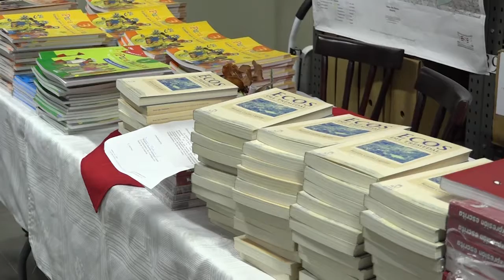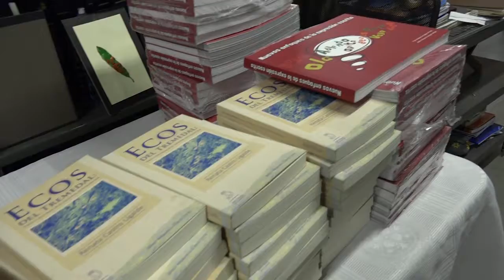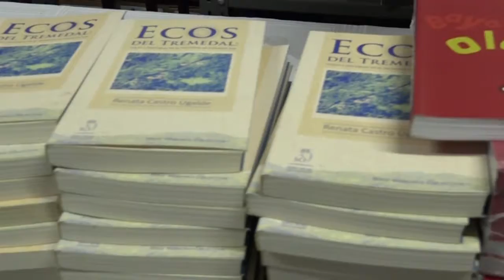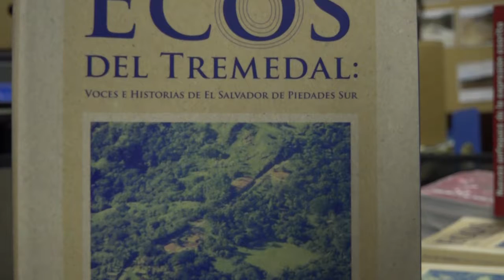Segunda Edición de la Feria del Libro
Este viernes 21 de Abril se realizara la Segunda Edición de la Feria del Libro. En esta actividad habrá libros a la venta he intercambio.